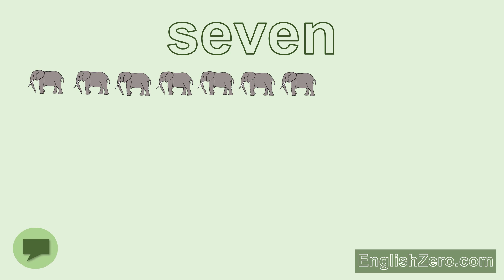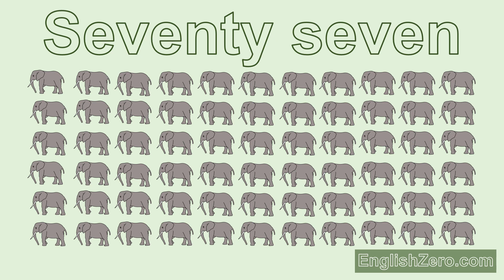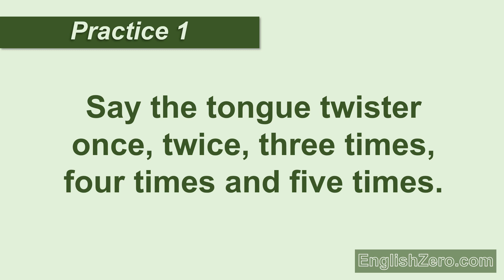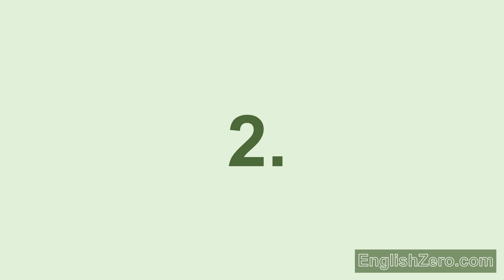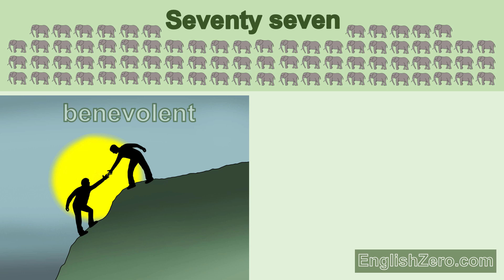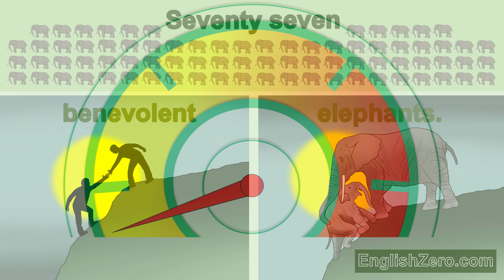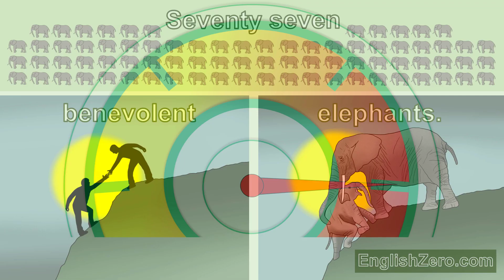Tongue Twister 32- Seventy Seven Benevolent Elephants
Practice saying the tongue twister, 'Seventy Seven Benevolent Elephants' in this FREE tongue twister video lesson from English Zero. Can you say it? Can you say it once, twice, three times, four times and five times? Can you say it faster and faster?

Download the the fully-editable original PowerPoint file and worksheets for learners and educators at EnglishZero.com